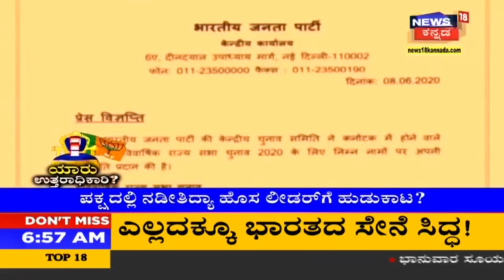BJPಯಲ್ಲಿ ಹೊಸ ಉತ್ತರಾಧಿಕಾರಿಗೆ ನಡೆತಿದ್ಯಾ ಹುಡುಕಾಟ? BSYಗೆ Shock ಕೊಡಲು ಮುಂದಾಯ್ತಾ High Command?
ಬಿಜೆಪಿಯಲ್ಲಿ ಹೊಸ ಉತ್ತರಾಧಿಕಾರಿಗಾಗಿ ನಡೆತಿದ್ಯಾ ಹುಡುಕಾಟ? ಬಿಎಸ್ ಯಡಿಯೂರಪ್ಪಗೆ ಶಾಕ್ ಕೊಡಲು ಮುಂದಾಯ್ತಾ ಹೈ ಕಮಾಂಡ್? ಬಿಜೆಪಿಯಲ್ಲಿನ ಮುಂದಿನ ಉತ್ತರಾಧಿಕಾರಿ ಯಾರಾಗ್ತಾರೆ?